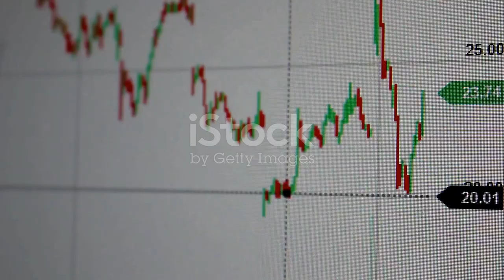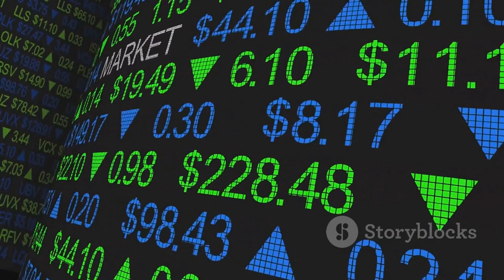cholamandalam finance share latest news,cholamandalam investment and finance company limited,chola f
In this engaging video, join us as we dive deep into the recent developments and market performance of Cholamandalam Investment and Finance Company Limited. We'll analyze key industry trends, stock performance, and explore the factors driving the company's growth. Let's get started!

OUTLINE:

00:00:00 Introduction to Cholamandalam Investment and Finance Company Limited
00:00:11 Cholamandalam Investment's Q3 Financial Performance
00:00:39 Stock Market Reaction
00:01:04 Understanding the Stock Market
00:01:22 Conclusion

In today's video, we bring you the latest updates and news on Cholamandalam Finance, Cholamandalam Investment and Finance Company Limited, and Chola Finance.

Cholamandalam Finance has been making waves in the market, and we've got the scoop on the latest news regarding Cholamandalam Finance shares. From Cholamandalam Investment and Finance Company Limited to Chola Finance, we cover it all to ensure you're up-to-date with the most recent developments.

In this video, we'll discuss the Cholamandalam Investment and Finance Company Limited share prices, offering insights into the current trends and fluctuations. Our aim is to keep you well-informed about the market dynamics, helping you make informed decisions when it comes to your investments.

Chola Finance is a significant player in the financial sector, and we've got the latest news on Chola Finance shares. Whether you're a seasoned investor or someone just starting in the world of finance, our content is tailored to cater to your needs.

Curious about Cholamandalam Investment share news? We've got you covered. Our team delves into the details, providing a comprehensive analysis of the factors influencing Cholamandalam Investment shares and keeping you abreast of any noteworthy developments.

Investment decisions require accurate and timely information, and that's exactly what we deliver. From Cholamandalam Investment share prices to the broader financial landscape, our content is designed to empower you with the knowledge needed to navigate the complexities of the market.

Cholamandalam Investment and Finance Company Limited share news is essential for investors looking to stay ahead of the curve. Join us as we break down the latest updates, offering insights that go beyond the surface and equip you with the knowledge to make informed choices.

Cholamandalam Investment share latest news is just a click away! We understand the importance of staying connected to the market pulse, and our content is crafted to provide you with real-time updates, ensuring you don't miss out on any crucial information.

Cholamandalam Finance share news is at the forefront of our coverage. Whether you're interested in the company's performance, financial results, or strategic moves, we're here to keep you in the loop. Cholamandalam Finance shares are a topic of interest for many, and our goal is to bring you the most relevant and timely updates.

In conclusion, our channel is your go-to source for comprehensive coverage of Cholamandalam Finance, Cholamandalam Investment and Finance Company Limited, and Chola Finance. Thank you for joining us, and we look forward to keeping you informed and empowered on your financial journey.